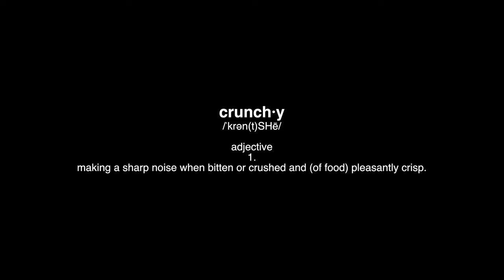The Easiest Way to Make THIN and ULTRA CRISPY Tavern PIZZA 🍕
This is my method for a thin and ultra-crispy Tavern Pizza. It has a crunchy bite that is hard to forget.  I develop this recipe following a similar method used to achieve a Roman Scrocchiarella and adjusted it for this specific style of Pizza. When making Tavern (or Bar) Pizza, I don't really want to complicate things. Anyone should be able to make this at home so I used a simple dough method with low hydration easy to manage and with a long fermentation in the fridge which boosts the flavor and the rising agent. I also baked this pizza in both a domestic oven and in an Oooni Koda 16.
I fell in love. And I ate a lot. :)

KITCHEN EQUIPMENT USED IN THIS VIDEO:
THIS FLOUR
DRY YEAST
My Kitchen SCALE
OONI KODA 16
OONI PIZZA PEEL
OONI Turning PEEL
Pizza Cutter
Rice Flour

I'm proudly inspired by the cinematography of some amazing channels here on YouTube like Liziqi, Her 86m2, Maji, Cat's Kitchen, W Table, Summer Kitchen, Honeykki, Haegreendal, Cooking Tree, and many more.